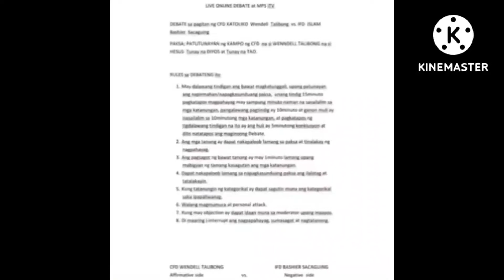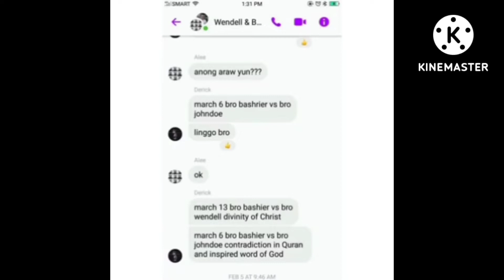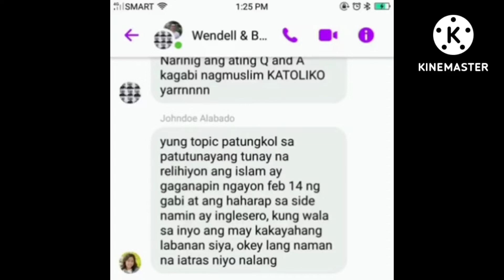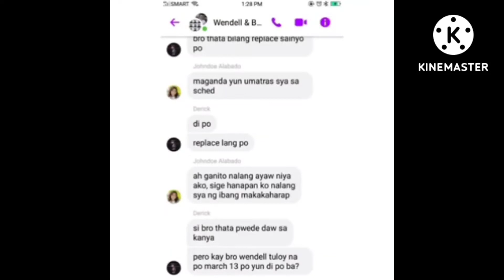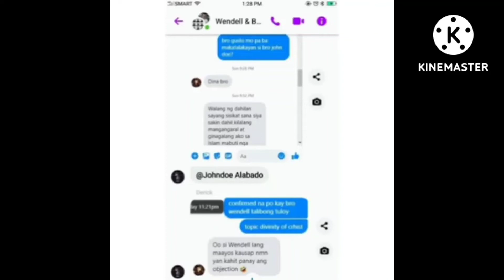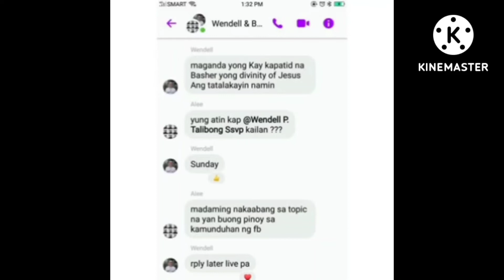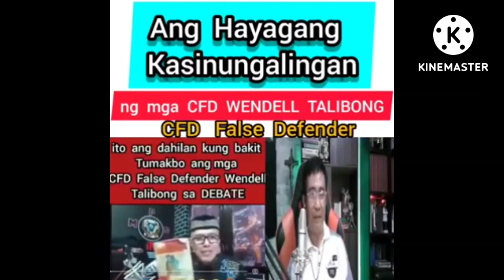Ang Pagtakbo Sa Takot Ng Mga CFD ( Catholic Faith Defender ) Sa Hamon Ng Ating Kapatid Na Muslim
Assalamu'Alaikum

Bakit nga ba tumakbo sa takot na makipag debate itong mga CFD na pinapangunahan ni Wendell Talibong na sa sobrang takot ay naghanap sila ng itatapat o pang tapat kay Brother Bashier Sacaguing sa gaganaping debate.

Panoorin ang kabuoan ng video upang malaman kung bakit nagtakbuhan sa takot ang mga Catholic Faith Defender.

Wassalam

Khalid Pomida

 infringement intended.